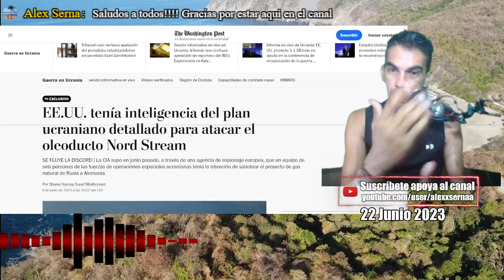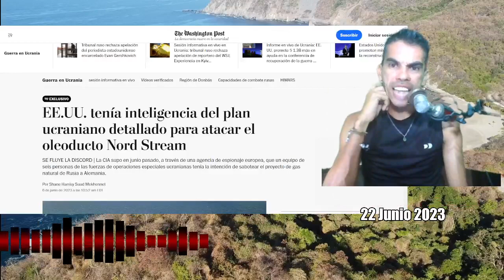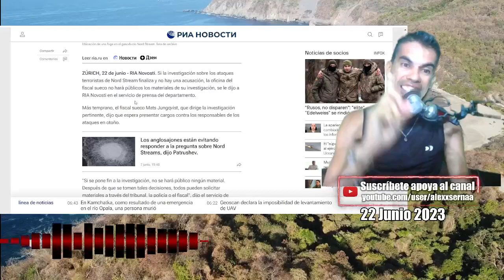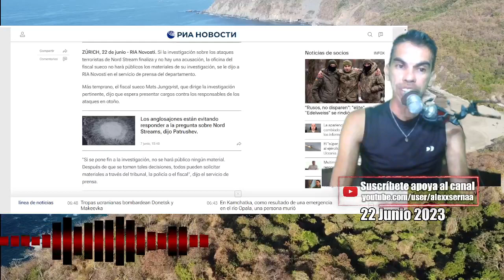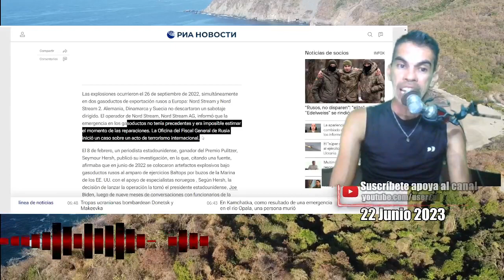SUECIA OCULTA INFORMACIÓN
Suecia admite que podría clasificar los materiales de la investigación de la voladura del Nord Stream

"Si se abandona la investigación, no se hará público ningún material", declaró la Fiscalía del país escandinavo.